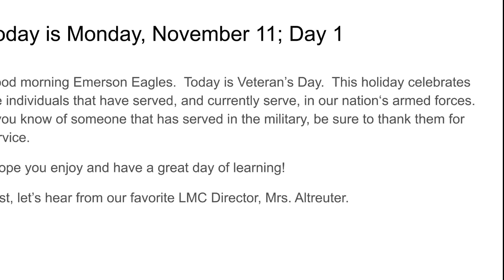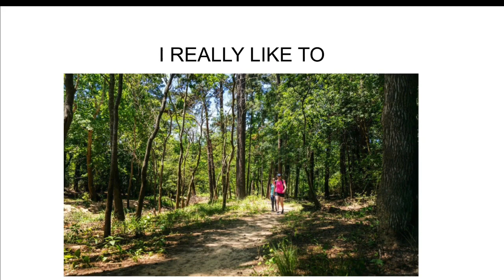Nov 11 Announcements